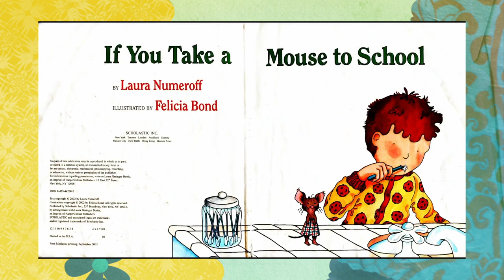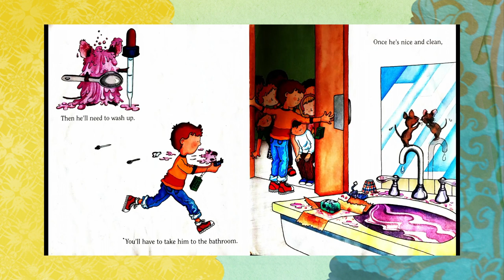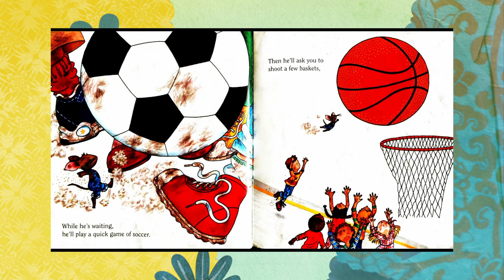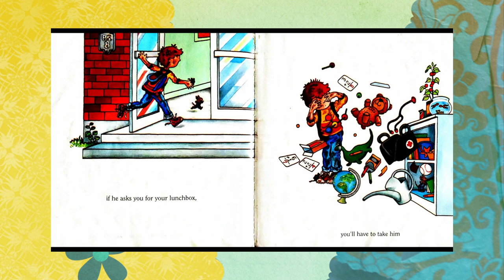if you take a mouse to school